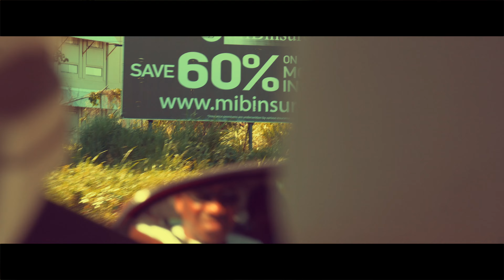DRIVING 🚘 TO MONTEGO BAY AIRPORT ✈️ WITH MY CUZ CASTON, MY SON SHY & HIS GIRLFRIEND EMMILY IN 🇯🇲